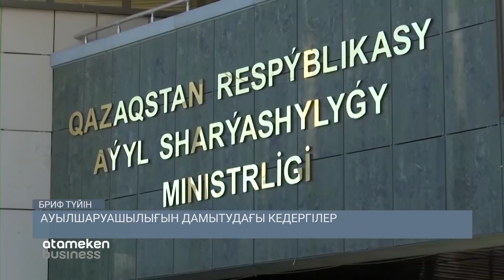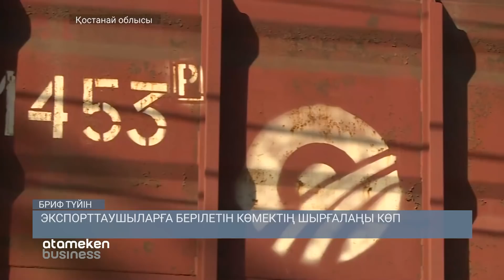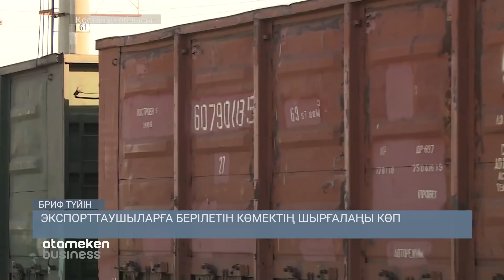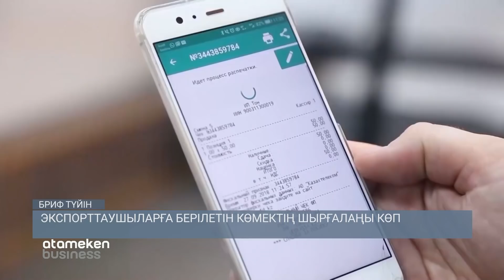Ауылшаруашылығын дамытудағы кедергілер / Түйін